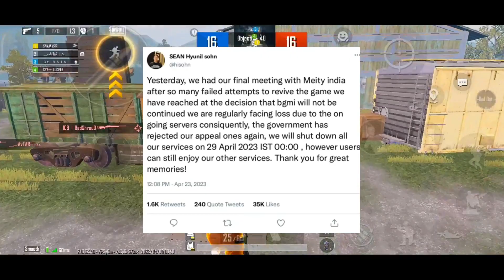Bgmi Unban Pre Register Now For Bgmi 2.6 Update | Bgmi 2.6 Update Download | Bgmi Unban Today News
Device:- Redmi note 8 Pro 60 Fps

Claw:- 4 fingers With Gyro

TDM Montage ❤️
60

• Querries Solved

bgmi pre register
bgmi 2.6 update pre register start
Bgmi 2.6 ingame update
bgmi download
bgmi April unban 2.6 update
bgmi 2.6 update
pubg tier reward
Bgmi unban hint 2.6 update
pubg mobile 2.6 update kaise karen
2.6 update kab aaega
2.6 update leaks 2.6 update kab aane wala hai
2.6 update kab aayega
2.6 update features
bgmi trailer
bgmi on play store
update krafton official
update on bgmi
bgmi unban new name new publisher of bgmi
bgmi unban
bgmi player support bgmi play store
bgmi play store par nahi aa raha hai
bgmi play bgmi play store mein kab aaega

bgmi,pubg mobile,
headshot trick pubg mobile,
pubg mobile best close range tips and trick,
6 simple ways to connect headshot in bgmi,
how to connect headshot in bgmi,
how to take headshot in pubg mobile,
bgmi headshot trick,
bgmi headshot config,
bgmi close range tips and trick,
how to improve close combat in bgmi,
auto headshot trick bgmi,
headshot in bgmi,
how to connect headshot in close range,
headshot sensitivity pubg,
pubg headshot trick,
Headshot tips
bgmi tips and tricks
bgmi drills
bgmi lag fix
bgmi training drills
how to improve hipfire in bgmi
improve aim in bgmi
how to perfect aim in bgmi
how to aim better in bgmi
bgmi drills for close range
bgmi basic settings
bgmi aim practice
bgmi hip fire
how to improve accuracy in bgmi
hip fire pubg mobile
how to improve hip fire pubg mobile
pubg hip fire tips
how to improve aim in pubg mobile
hip fire drills
pubg hip fire accuracy pubg
how to improve hip fire accuracy
jonathan close range tips
close range drills bgmi
how to connect headshot in pubg
bgmi sensitivity settings
jonathan close range pubg headshot.
pubg headshot trick.
bgmi drills close range sensitivity
headshot trick pubg
how to improve close range fight in pubg mobile
how to improve hip fire accuracy in pubg mobile
bgmi tdm tips and tricks
close range drills
headshot sensitivity bgmi
headshot trick in bgmi
how to improve close range in bgmi
bgmi close range drills
bgmi headshot tips and tricks
close range fight tips
bgmi improve close range bgmi
jonathan headshot trick
pubg best sensitivity settings
best config for bgmi
best sensitivity for hipfire in bgmi
hip fire drills pubg
how to connect headshot in pubg mobile
how to improve accuracy in pubg mobile
how to improve close range
jiggle movement pubg
bgmi best sensitivity settings
aim accuracy pubg mobile
battleground mobile india
bgmi aim tips and tricks
bgmi close range tips
bgmi training drills
camera sensitivity
pubg mobile headshot config
bgmi headshot trick
bgmi jonathan close range drills
pubg drills
sensitivity settings pubg mobile
jonathan close range fights